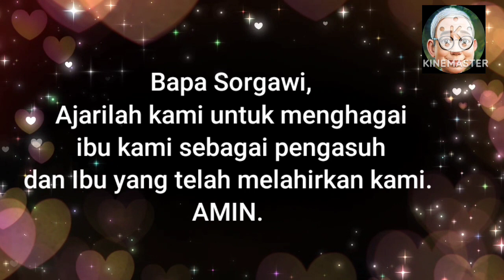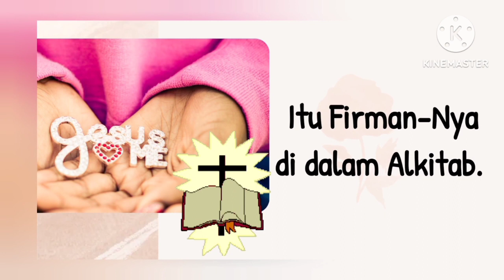SaTe Pagi •• Pdt. Andar Ismail •• Bunda Maria Sebagai Pendidik Yesus •• 01 Juli 2023√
Materi:
Buku Seri Selamat Ribut Rukun
Karya: Pdt. DR. Andar Ismail
Terbitan BPK Gunung Mulia
Singer: Senandung Oma
Channel ID:
UClaOtFFv5RhuCveVrK5ugwA